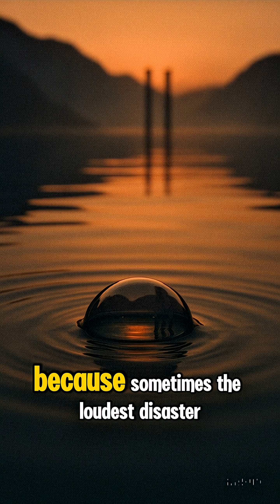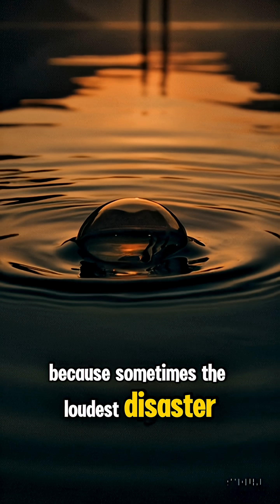When the Earth Exhaled Death — The Lake Nyos Tragedy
In 1986, a quiet lake in Cameroon exploded — without fire.

Thousands suffocated as a massive cloud of carbon dioxide rolled silently across the valley.

This is the true story of Lake Nyos, a rare limnic eruption — where nature turned breath itself into a weapon.

🌋 Learn how scientists discovered the cause, how engineers stopped it from happening again, and why other lakes may still hold the same deadly secret.

🎧 Narrated documentary by [Your Channel Name]